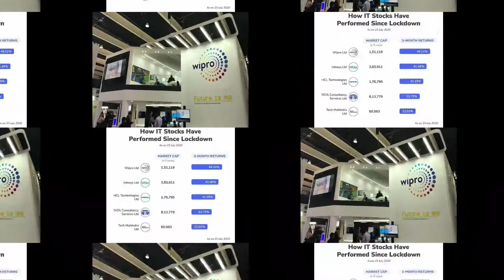How IT Stocks Performed Since Lockdown| Top 5 IT Stocks in Lockdown | Thisaikaati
This video will give you highlevel information about How IT Stocks Performed Since Lockdown as on 23rd July 2020.

Market capital details and 3 months return on the each top 5 IT Stocks.

Top 5 IT Stocks in Lockdown